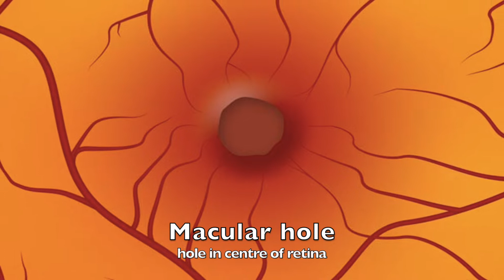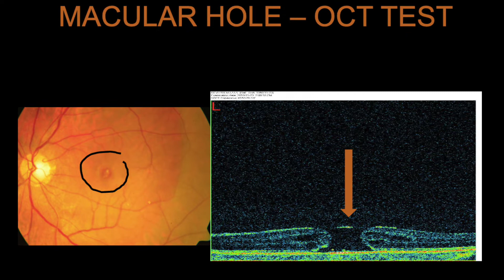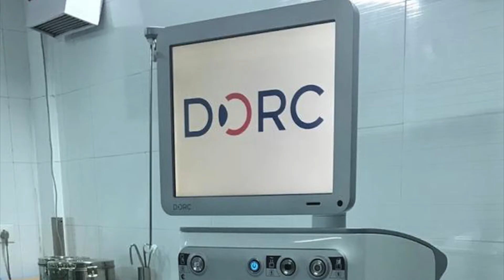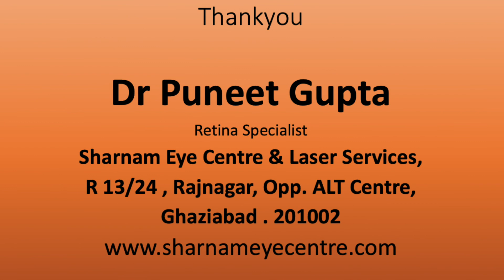जानिये मैक्युलर होल के इलाज के बारे में - डॉ पुनीत गुप्ता | Macular Hole (मैक्युलर होल) Treatment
This is a small patient awareness video in Hindi about  the treatment of a serious retina eye condition, Macular hole. Dr. Puneet Gupta डॉ पुनीत गुप्ता, Retina Specialist in Ghaziabad is explaining about how the surgery for macular hole is performed. What precautions are required after surgery and chances of success after surgery. Apart from surgery cooperation of patient is also necessary in keeping face down position for a successful outcome. Vitrectomy with internal membrane peeling and gas injection or Macular Hole Surgery (मैक्युलर होल सर्जरी) is a very delicate surgery, results are better if the disease is treated earlier.

Few paid patient information animation clips of American academy of ophthalmology have been used for demonstration purpose.

Phone: P: 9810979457 , 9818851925 , 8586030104